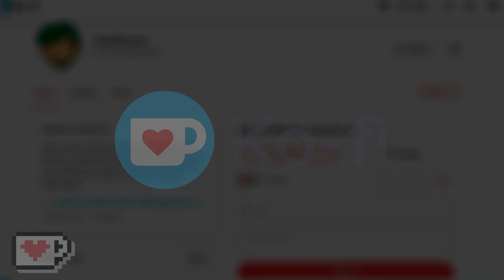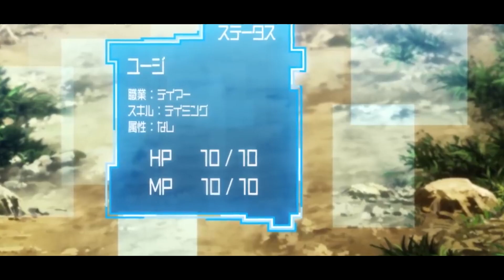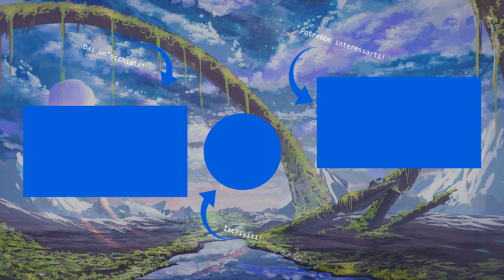Nuovo ISEKAI, Nuovo PROTAGONISTA OVERPOWER [Estate 2022]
Se ti va' apri qui :D

Siccome l'editing della top che volevo pubblicare questa settimana mi sta prendendo veramente molto tempo, ho deciso di regalarvi nel frattempo questo breve video in cui parliamo di uno degli stagionali iniziati da poco e di cui volevo discutere con voi, essendo proprio un isekai e, come saprete, io AMO gli isekai ma...

Se ti va' di supportarmi perché ti piacciono i miei contenuti, sei assolutamente il benvenuto